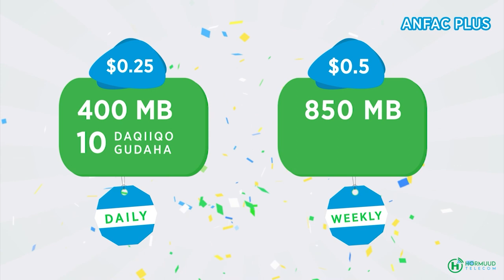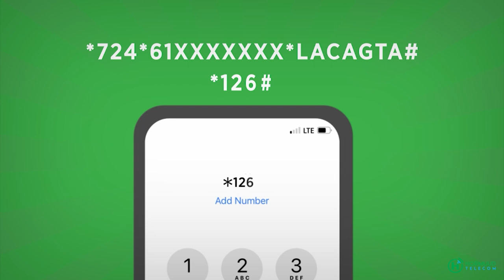Kulan lagu soo dhaweynayay Musharax Madaxweyne Prof Siciid Ciise Maxamuud oo lagu qabtay Muqdisho.